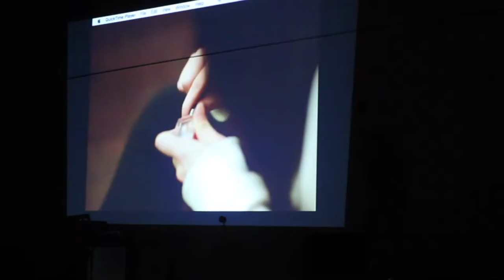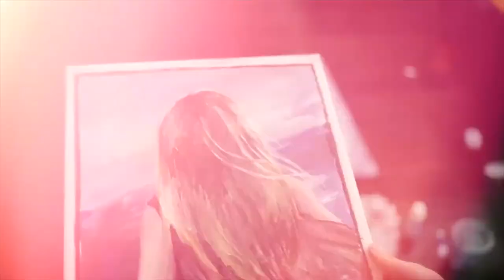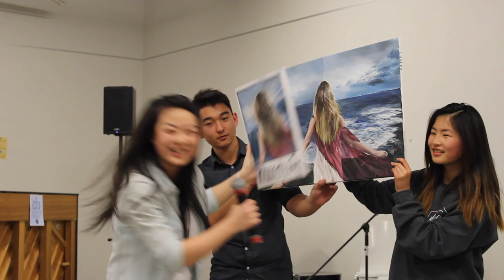[FIRST PLACE] Unsettled Medium - Hack The Arts 2016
Creativity Through Arts
March 12th 2016
Louis, Joanna and Bonnie - Competing Group
Visual Arts and Film
105 Gibson Centre

Includes pre and post-video explanations!